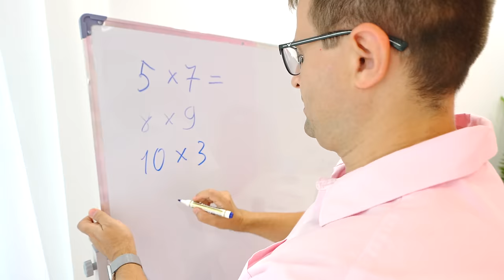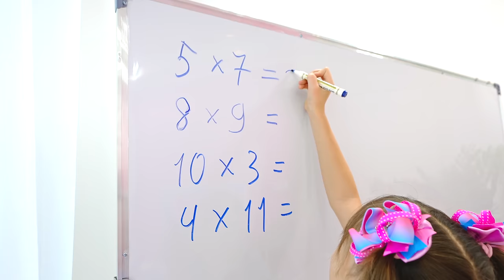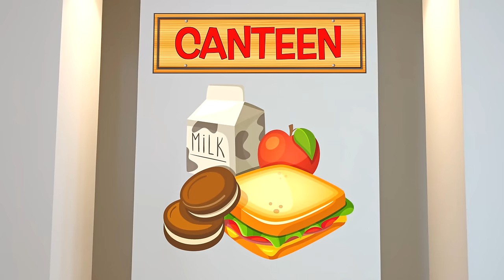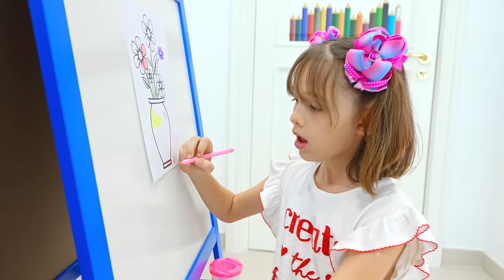Diana and Roma A Story about the Value of Friendship at School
Diana and her school friend have different situations at school, pleasant and not so. But thanks to them, they realize the values of friendship and the fact that a friend is known not only in joy. A story about the value of friendship.